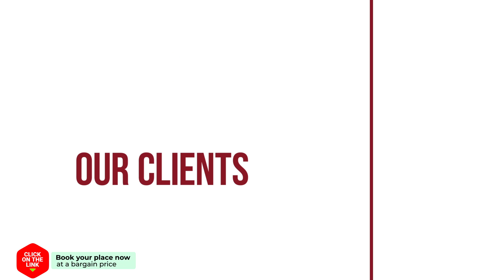Nan Panwa Hotel hotel review | Hotels in Nan | Thailand Hotels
Nan Panwa Hotel hotel video review. Hotels in Nan, asian 3 stars hotels.